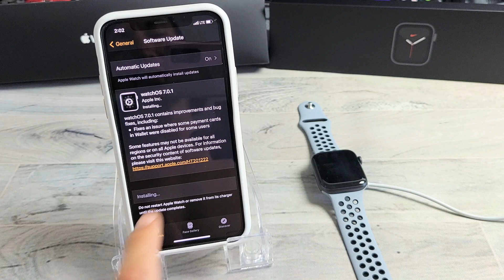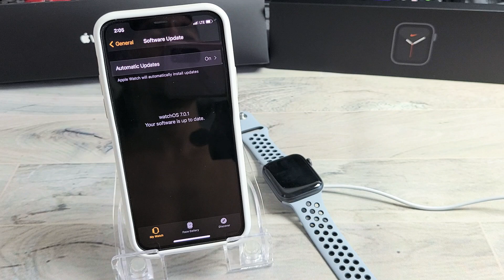Apple Watch SE: How to Update System Software to Latest iOS Version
I show you how to update system software to the latest iOS Version on the Apple Watch series SE. Hope you find this helpful.

Also note that i am not responsible should something go wrong so do at your own risk.